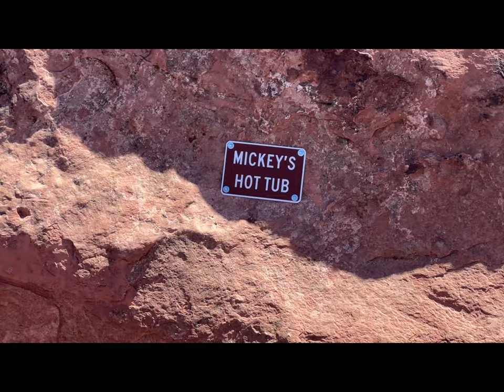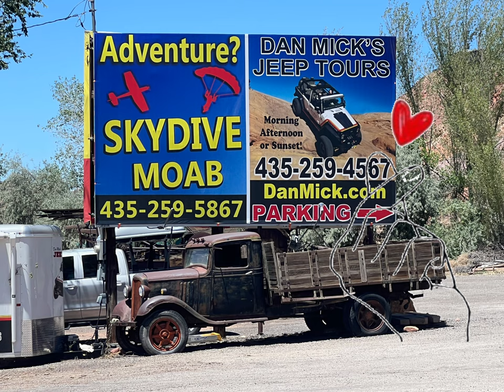Hell's Revenge, Moab, Hot Tub, Escalator, Drone 4K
Happy 4th of July